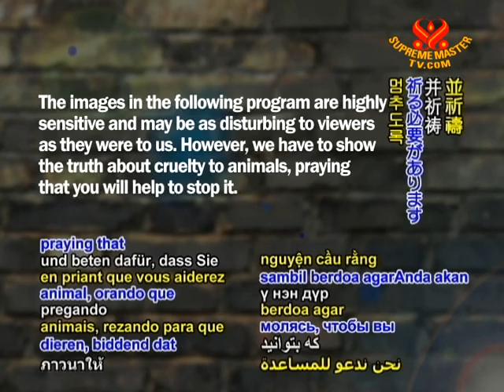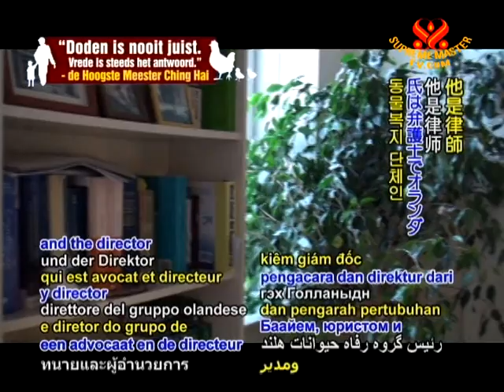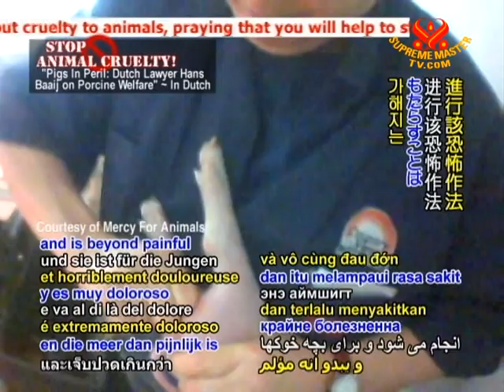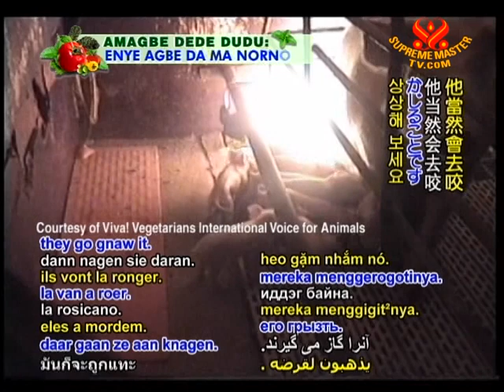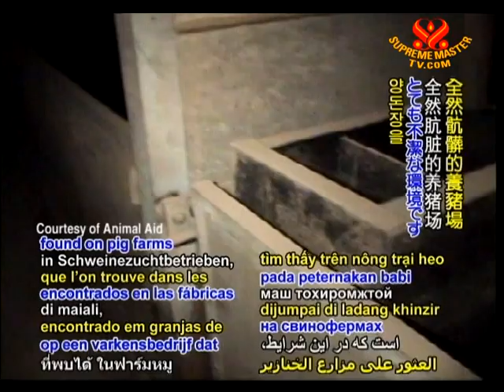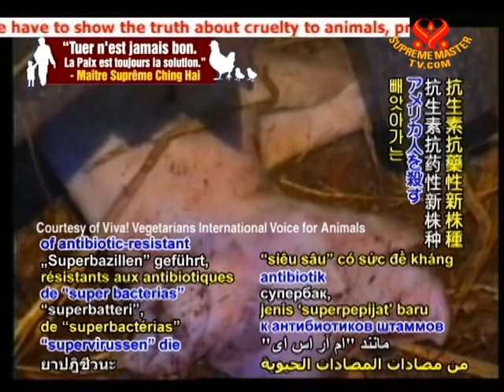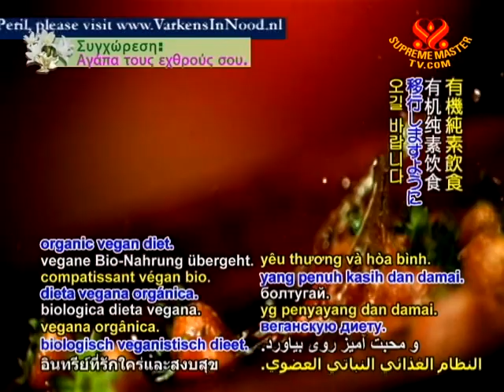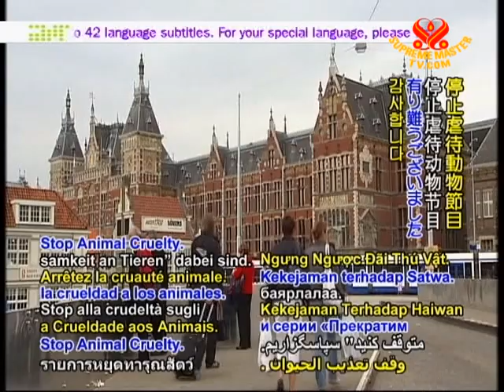Pigs in Peril: Dutch Lawyer Hans Baaij on Porcine Welfare (In Dutch)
• Pigs are one of the most loving creatures you will meet. They are full of emotions and intelligence. This videos shows the inhumane ways they are treated at livestock farms. Being executed, having their tails twisted off without any pain killer...